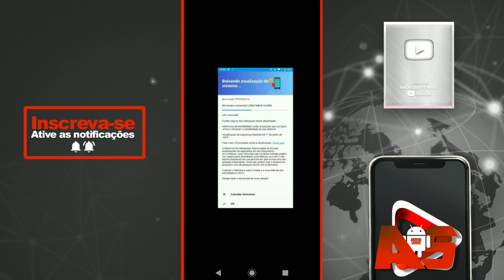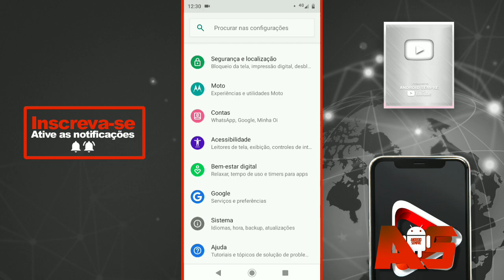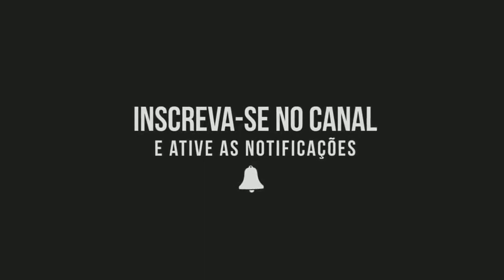EU GOSTEI! MOTOROLA FAZ ALTERAÇÕES PARA AS FUTURAS ATUALIZAÇÕES CONFIRA!